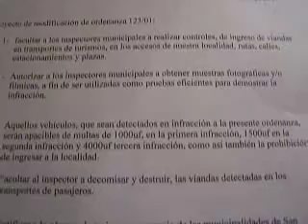jueves 3 diciembre 002.MOV